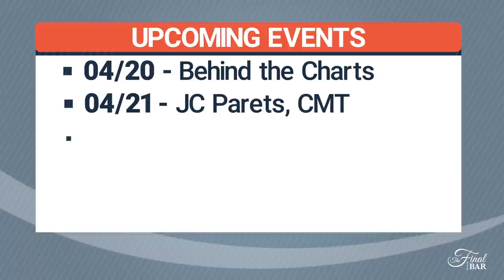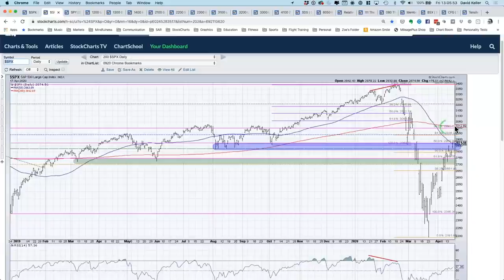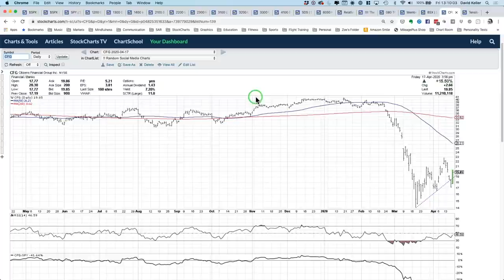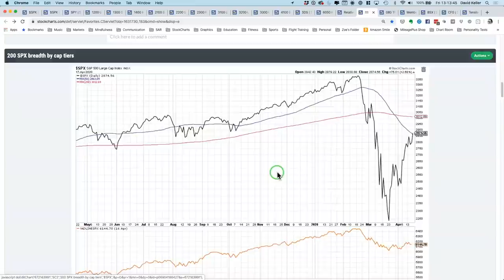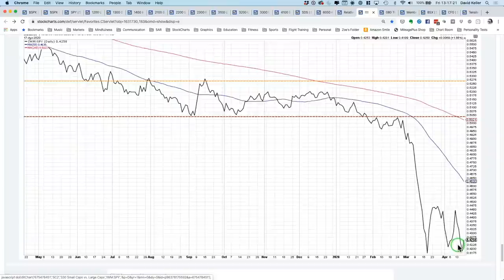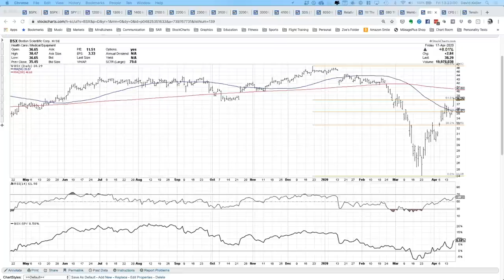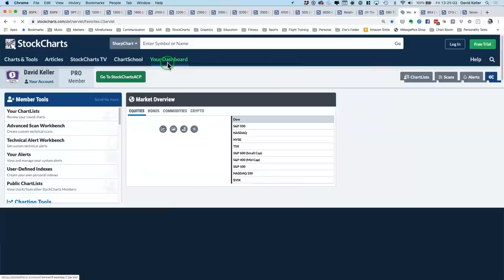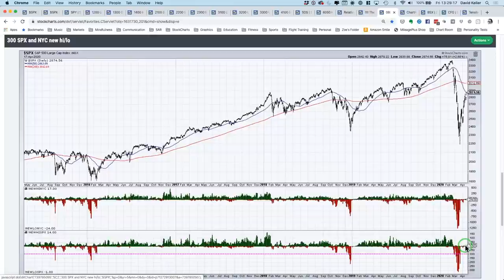Short-Term Picture Remains Strong (4.17.20) | David Keller, CMT | The Final Bar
Host David Keller, CMT conducts his Friday "Wrap the Week" segment, reviewing how the short-term tactical strength relates to medium and long-term trends remaining bearish.  He also answers viewer questions from The Final Bar Mailbag including moving average periods and managing chart lists.